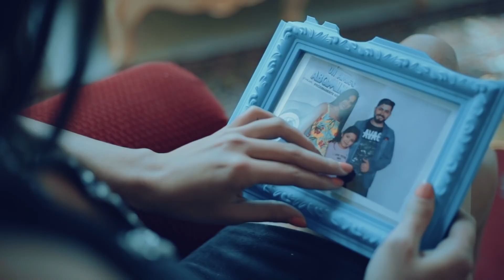Edmundo Rengel - Que Pasa Corazón Salay ft Luz Danny ✔